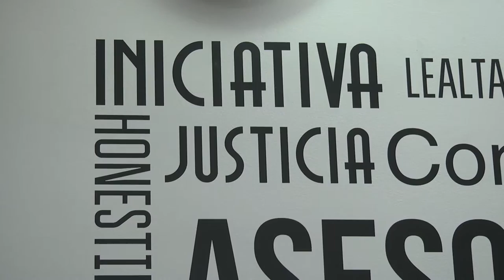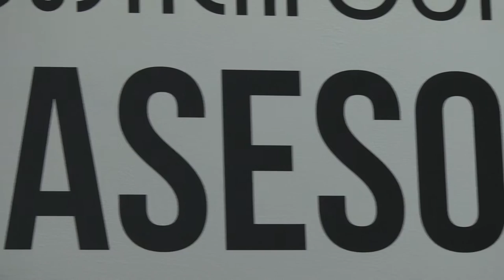La historia de éxito de un estudiante de Ciencia Política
Diego Torres, estudiante de Ciencia política del Poli, cuenta todos los detalles de su experiencia en esta profesión y nos acerca a la labor que desempeña como Consultor .